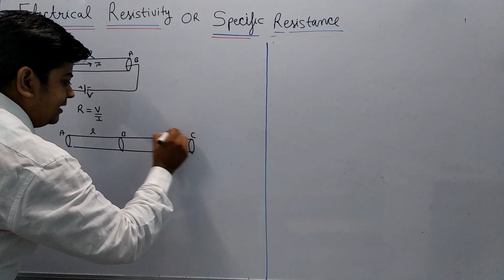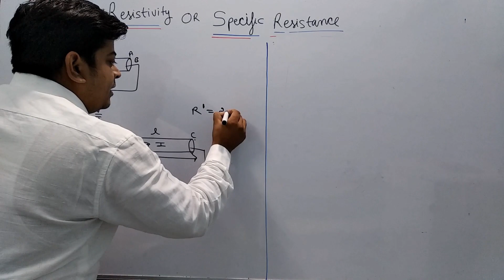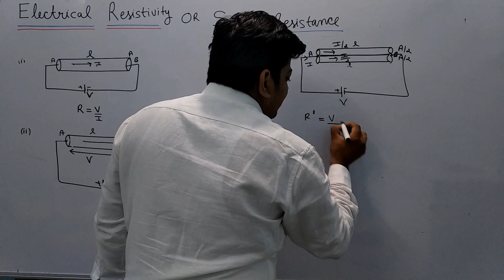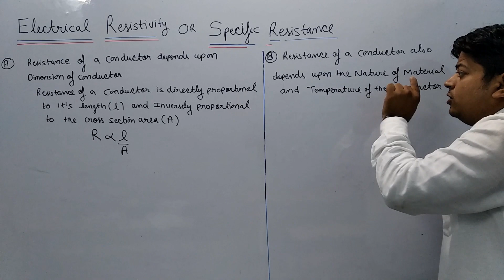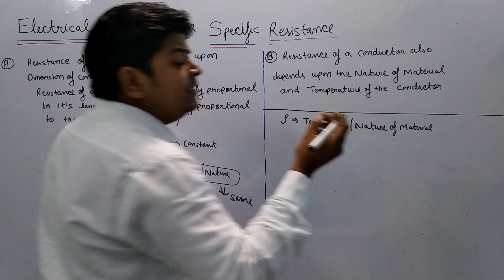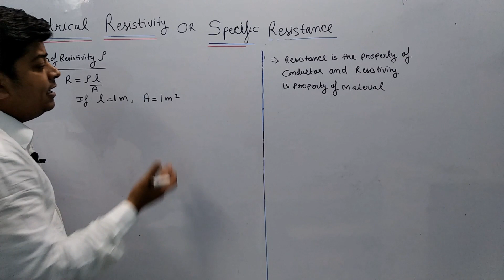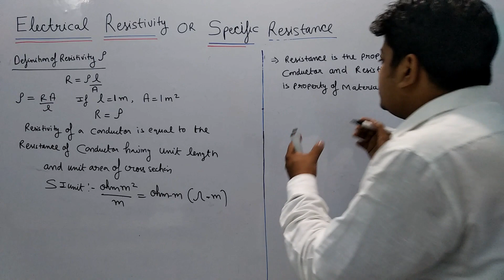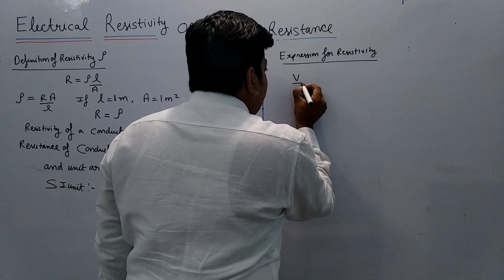Specific Resistance or Electrical Resistivity (Current Electricity lecture:16)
Specific Resistance or Electrical Resistivity (Current Electricity lecture:16)Explained in hindi by Anshu kapoor